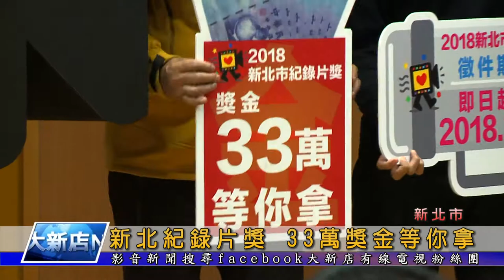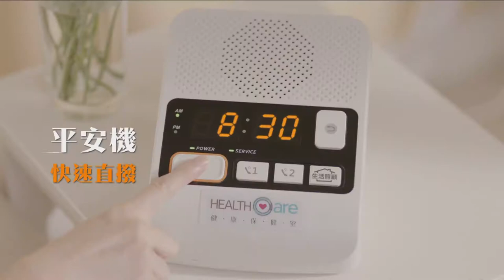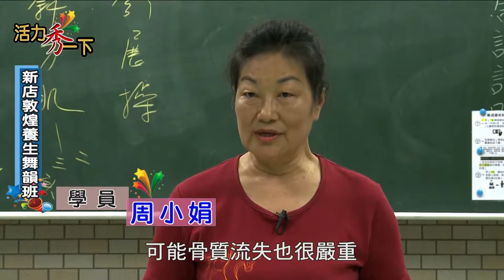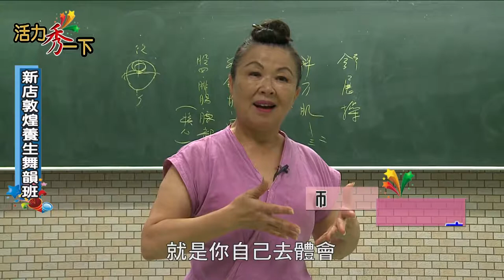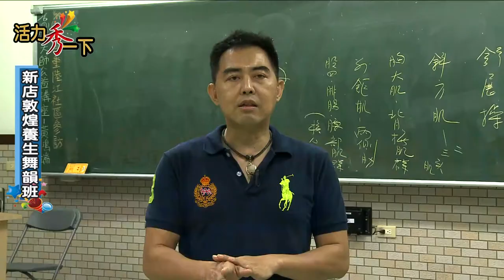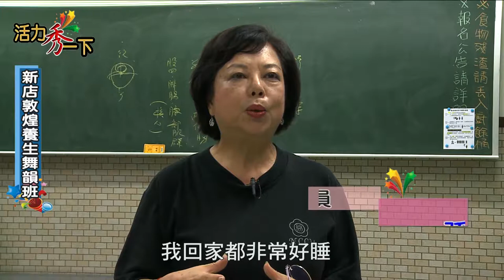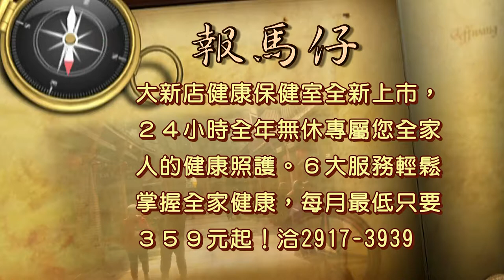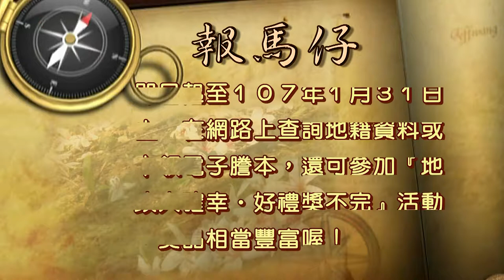10061206【大新店地方新聞】